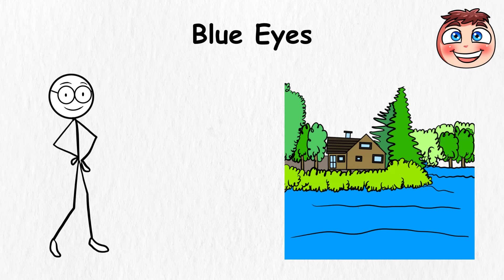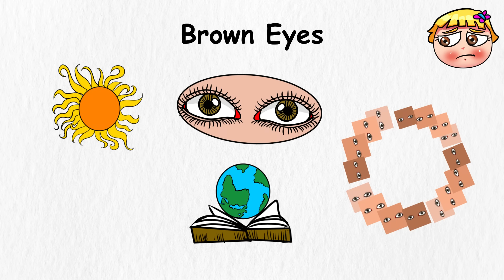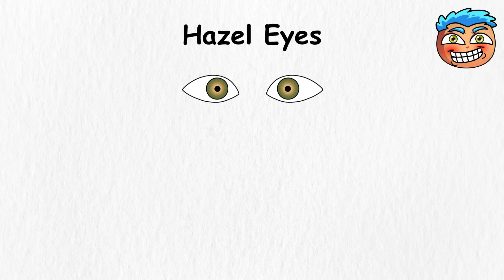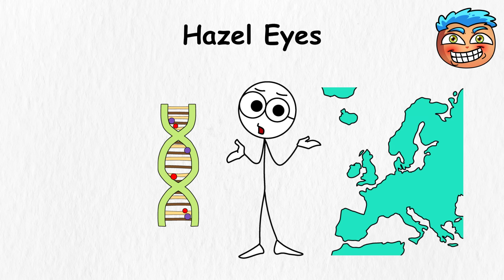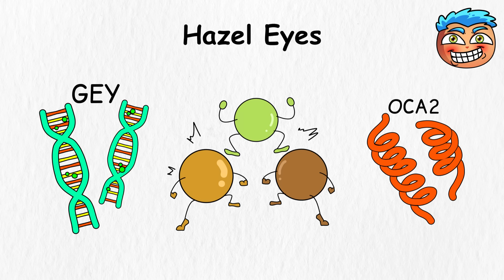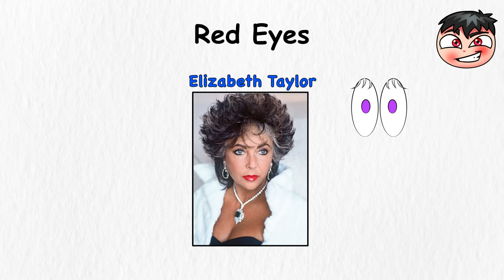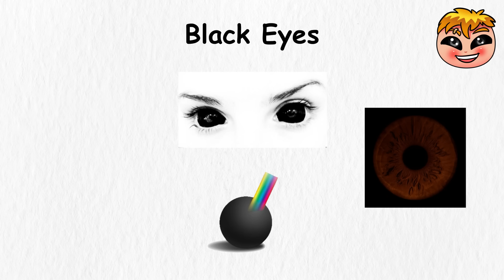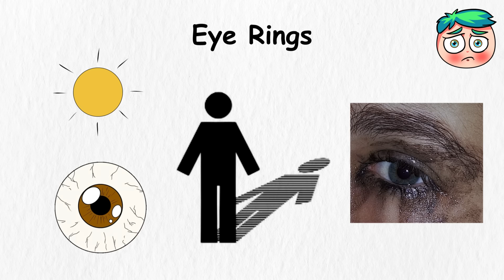All Eye Colors Explained in 12 Minutes